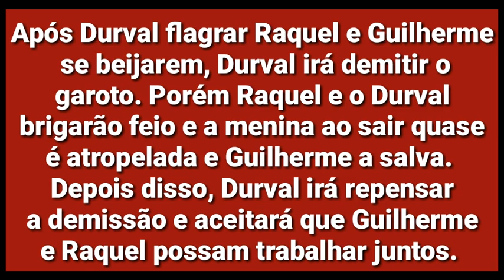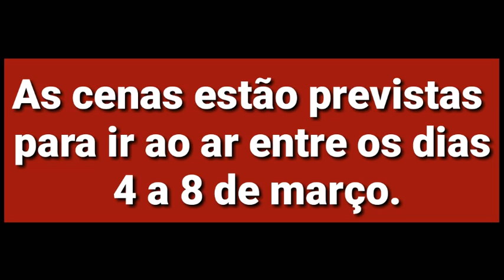NEWSSHOW Durval vai pra cima de Roger e defende Guilherme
Assista no video: Durval vai pra cima de Roger e defende Guilherme.